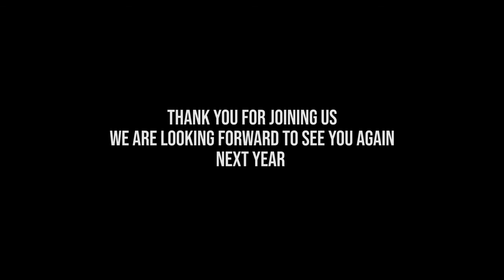Bell equipment's 23rd annual Open house april 3rd 2018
Bell Equipment Company

About:
Bell Equipment Company employs over thirty individuals with an average of 25 years experience in the industry. Bell Equipment Company represents over thirty different manufacturers of environmental equipment. Elgin Sweeper, Heil Company, Epoke North America, and Wausau-Everest are but a few of the quality manufacturers which are proudly represented. Bell’s territories include the Lower and Upper Peninsulas of Michigan, and the State of Ohio.